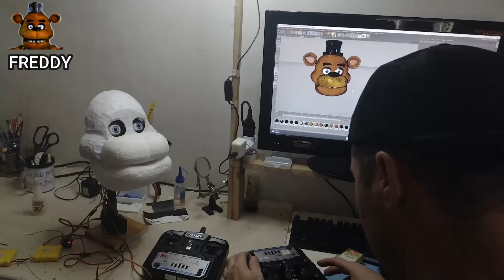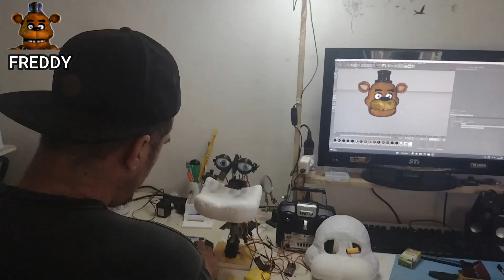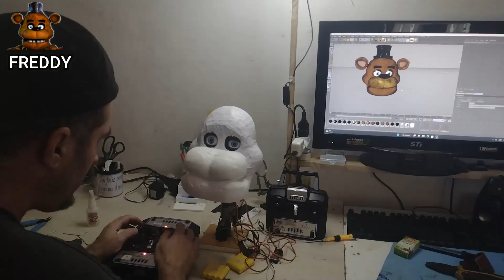CONSTRUINDO- NOVO PROJETO ANIMATRONIC!!! FNAF, FREDDY !!! parte #03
olá pessoal bem vindo meu canal de robótica com materiais caseiro.
VOU começar fazer o freddy tambem um novo projeto ,
apenas papel e isopor, e materiais Artesanato

sorteio do freddao e freedinho dia 07 de janeiro👇

Ely coelho pereira
obs..aqueles que não tiver pix,pode tranferir pra minha conta

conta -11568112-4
agencia-0007

dia 07 de janeiro vai ter live para  mostrar quem vai ser o ganhador..

deixe seu comentario, tire suas duvida👍